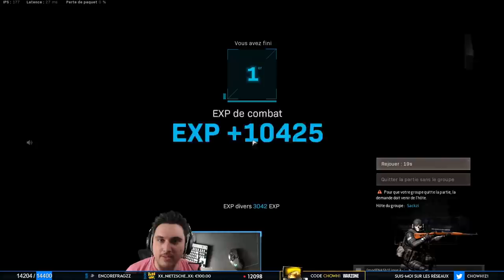AVEC @SaylorBTC____ ET MON AK47 ON CARRY @zSaackzi LE NOOB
Plus concentré sur l'achat de son nouveau barbecue que sur la game qui se déroule, @zSaackzi se retrouve en bas du classement des kills, heureusement que @SaylorBTC____ et mon AK47 de Cold War sont là !